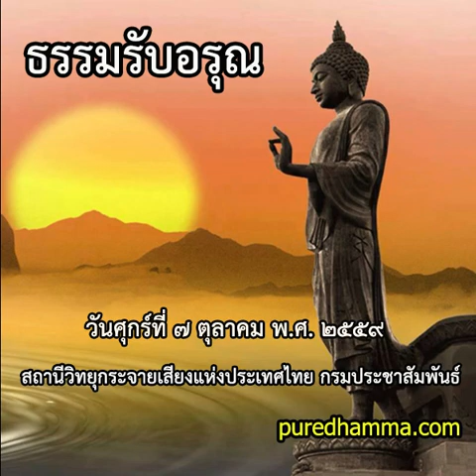ธรรมรับอรุณ ๗ ตุลาคม ๒๕๕๙